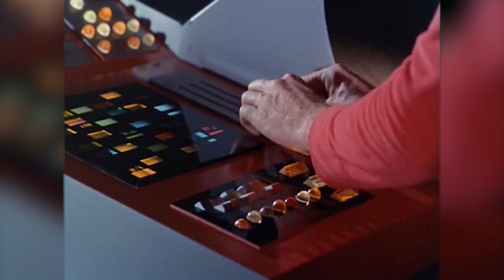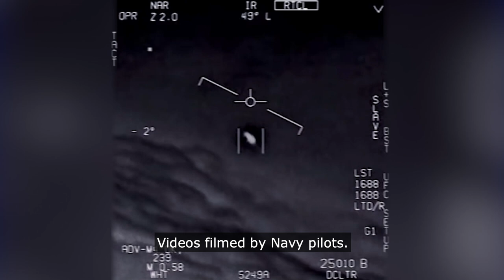Who visited Westall?!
Something strange happened at Westall High School in 1966. It came to be called the Westall ‘UFO’ Incident. The Australian government has never discussed it, but newly released US DOD footage may bring us closer to the truth.

Episode Artwork: Miriam Espacio (Unsplash @miriamespacio)
Producer: Nial Fernandes (Instagram @mtepodcast)